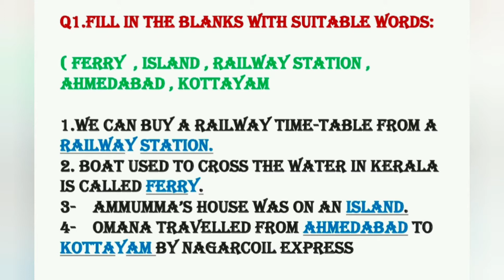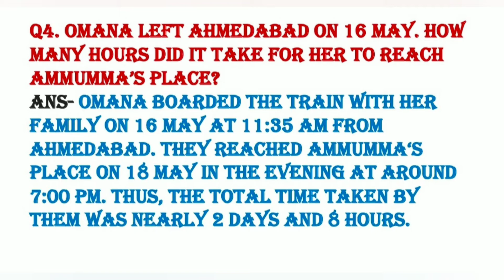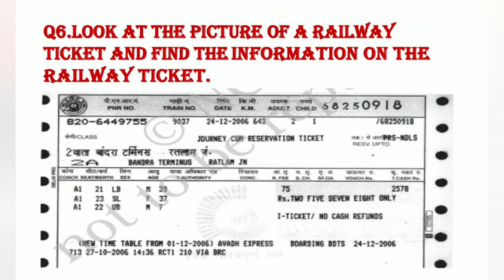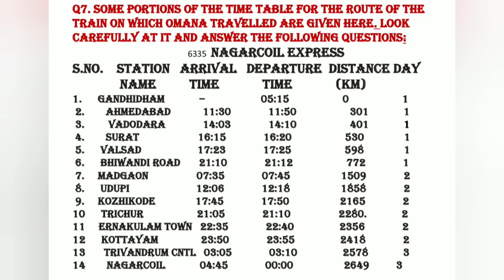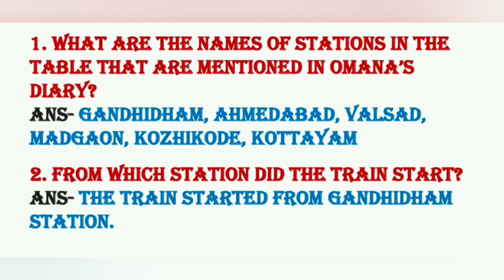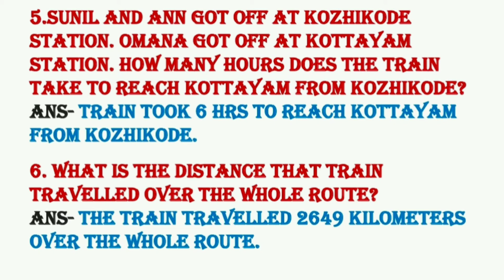REACHING GRANDMOTHER'S HOUSE | SOLUTIONS | CHAPTER 8 | CLASS 4 | EVS#HINDI#ENGLISH#NCERT#CBSE#CET#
REACHING GRANDMOTHER'S HOUSE | SOLUTIONS | CHAPTER 8 | CLASS 4 | EVS

Link of previous CLASS 4th EVS videos

Chapter 1 Going to school Explanation

Chapter 1 Going to school solutions

Chapter 2 Ear to Ear Explanation

Chapter 2 Ear to Ear Solutions

Chapter 3 A Day With Nandu Solutions

Chapter 4 The story of Amrita Solutions

Chapter 5 Anita and Honeybees Solutions